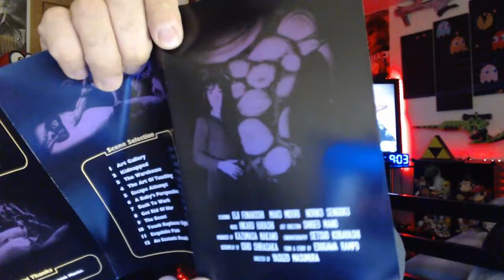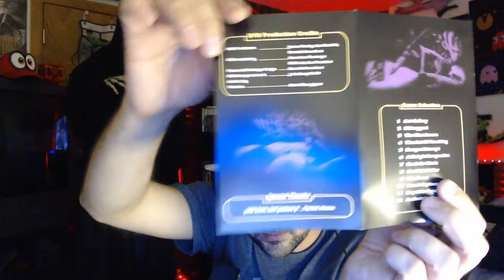31 Horror - #11 Blind Beast